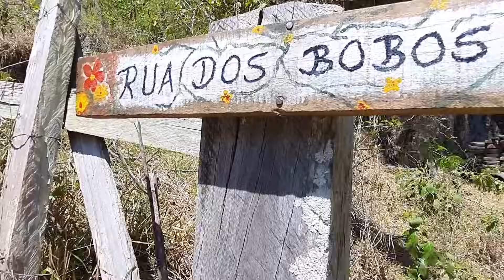ITAAÇU - UMA NOVA JORNADA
Itaaçu, antes de se apaixonar por Itatinga, bebeu na cuia a manicuera, bebida feita a partir da mandioca.
Ele provou a transformação da MANI, e se embebedou de amor!
Assim nasce a Itaaçu. A partir de toda a ação transformada pela MANI.
O ciclo não acaba. O começo e fim são sempre o mesmo ponto num ciclo!
O ciclo continua...o fim da MANI...o começo da Itaaçu.
Qual é o próximo fim e começo nesse ciclo da vida?
Não sei, mas pretendo descobrir juntim da Mandiocada, seguindo no caminho do amor e respeito...pois sei que assim, tudo tem jeito!
Se sentir e puder contribuir financeiramente com esse projeto, eu criei uma “vaquinha online” para ajudar nessa transformação, e eu, a Sol e o Tupã, recebemos de coração e com respeito! 👇
Conheça meus trabalhos 👇
Natural é apenas, SER.
Leve a vida mais leve, mais natural! 🌿🍂🤸🍂🍀
Ahhhhh, e só para lembrar. Isso aqui é um canal entre eu e vocês, então, manda aqui nos comentário o sugestões de temas, me conta como tenho te ajudado, dicas para os próximos vídeos é para gente construir esse canal juntim 😁